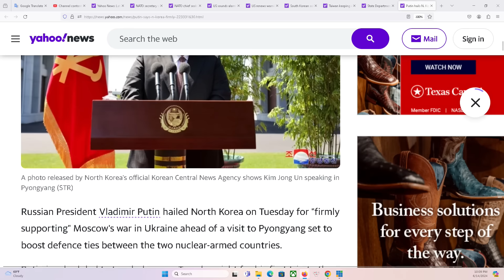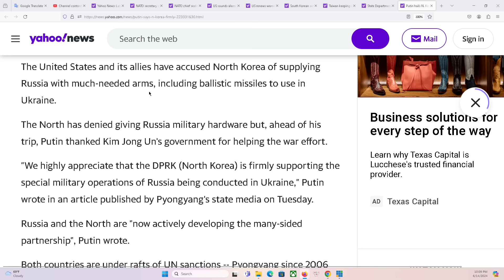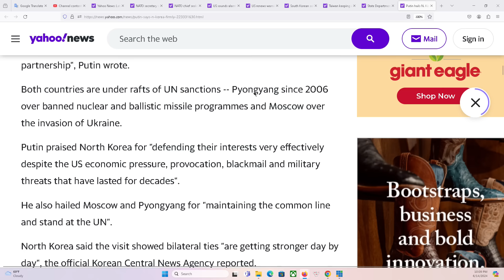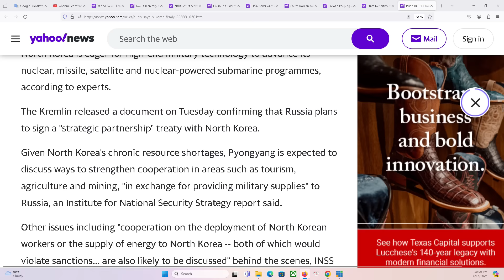HOUSTON P2 18/6/2024: Puttin muốn gì ở Á Châu? Hà Nội mong đợi gì chuyến thăm của Tổng Thống Nga?